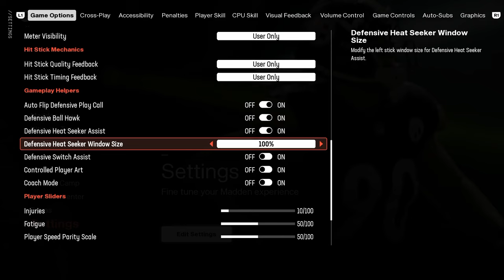The SETTINGS YOU Should BE Using In Madden 25